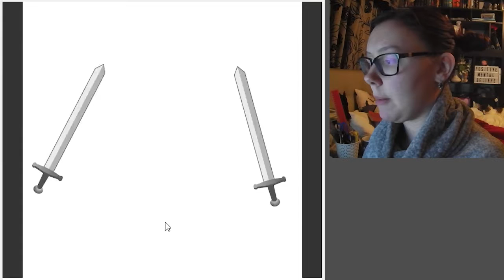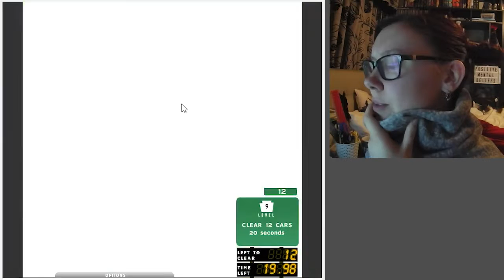I LOVE TRAFFIC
It's horrible being stuck in traffic but what if you're controlling the traffic?